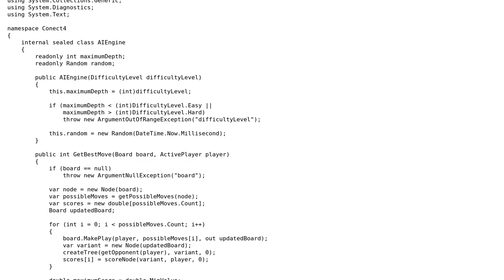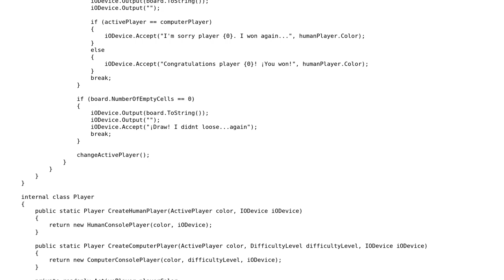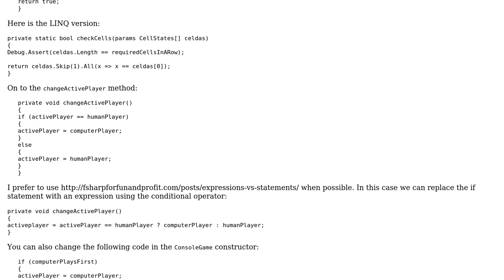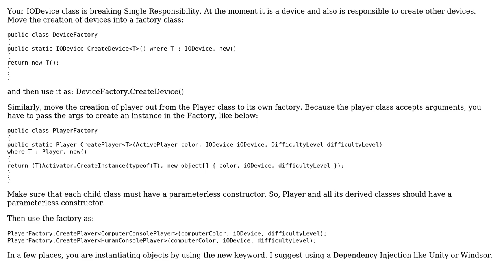Connect 4 (glorified tic-tac-toe) implementation (2 Solutions!!)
Connect 4 (glorified tic-tac-toe) implementation

With thanks & praise to God, and with thanks to the many people who have made this project possible! | Content (except music & images) licensed under CC BY-SA | Music | Images & others | With thanks to user Risky Martin user InBetween user Azhar Khorasany user 200_success and the Stack Exchange Network Trademarks are property of their respective owners. You are responsible for your own actions.